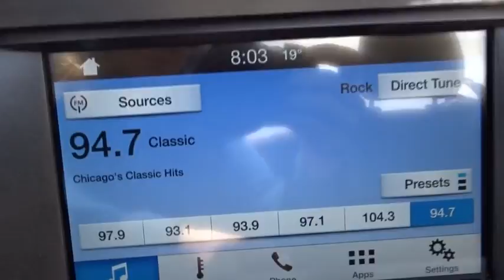2016 Ford Mustang Glenview, Des Plains, Highland Park, Elmhurst, Morton Grove, IL P7072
Oxford White Used 2016 Ford Mustang available in Glenview, Illinois at Castle Honda. Servicing the Des Plains, Highland Park, Elmhurst, Morton Grove, IL area.
2016 Ford Mustang EcoBoost Premium - Stock#: P7072 - VIN#: 1FATP8UH6G5216395